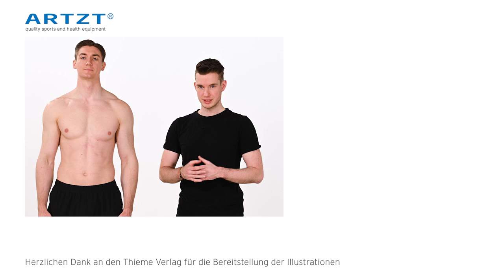‍💨 Atemtraining #01 - Zwerchfellatmung | ARTZ neuro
Neurotrainer Kevin Grafen zeigt dir, wie du mit Atemtraining dein Zwerchfell gezielt aktivieren kannst.

Atmung ist unser zentraler Energielieferant. Wenn wir nicht genügend Sauerstoff im System haben, funktionieren sämtliche Prozesse nicht optimal. Atmung wird durch viele verschiedene Muskelgruppen gesteuert. Nur wenn alle diese Muskeln gut funktionieren, kann die Atmung deinen Körper optimal mit Sauerstoff und somit Energie versorgen. Die Atemmuskeln für die Ein –und Ausatmung werden wir in den folgenden Videos vorstellen und mit praktischen Übungen zum mitmachen aktivieren.